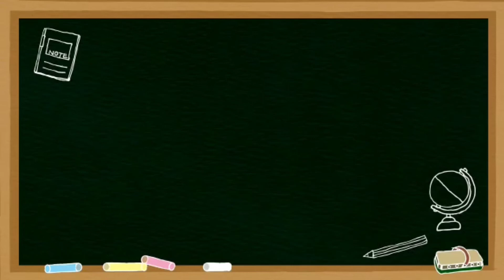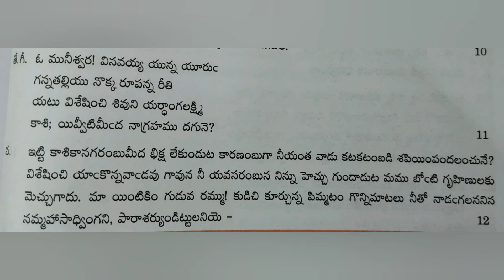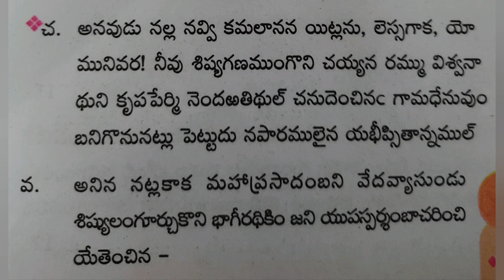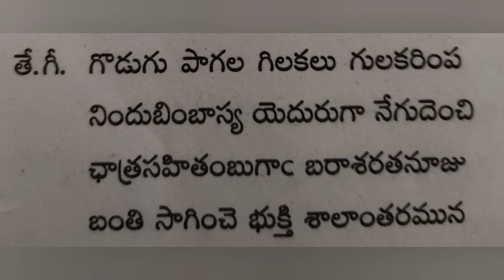10th -Class||Telugu textbook-Telangana State||Singidi-2 || "Bhiksha" || part -2.